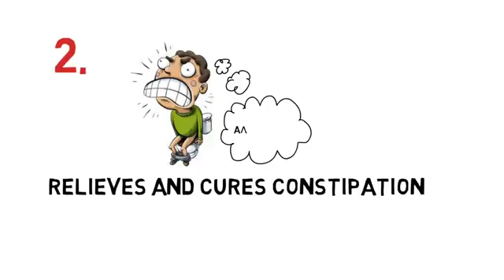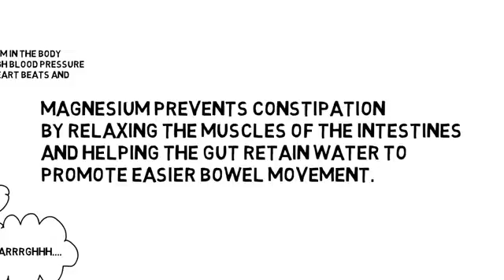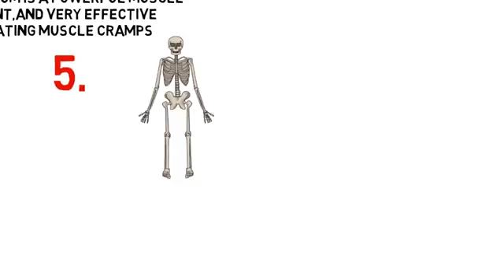Nitesh Bhagat from burhanpur m.p 9827013310